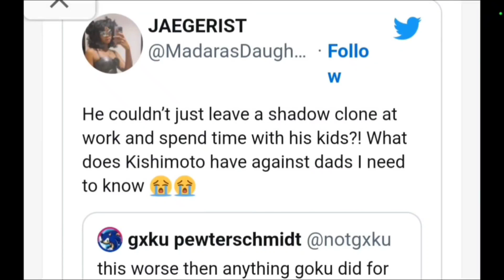TWITTER HATES NARUTO FOR THIS...